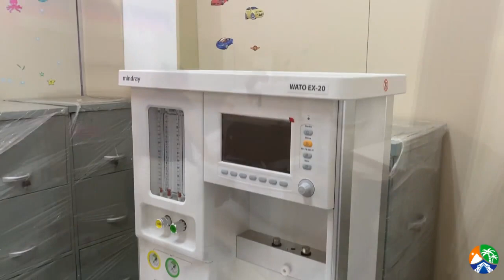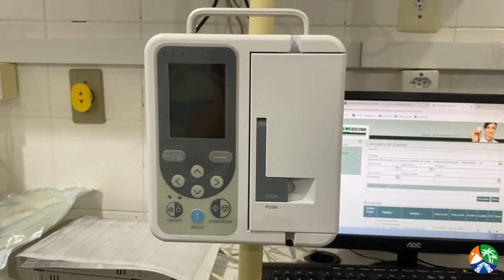Prefeitura de Petrolândia entrega mais de R$ 300.000,00 em equipamentos para o Hospital Municipal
Mais INVESTIMENTOS na SAÚDE de Petrolândia.

O prefeito Fabiano Marques, vice-prefeito Rogério Novaes e a secretária de Saúde Patrícia Jaques, entregaram mais de R$ 300.000,00 em equipamentos para o Hospital Municipal.

Estruturando vários setores do Hospital e garantindo um atendimento eficiente e de qualidade para população! Uma verdadeira conquista da gestão municipal, uma nova história.